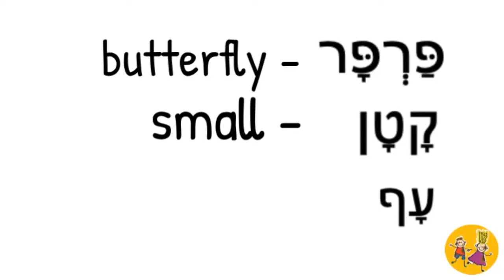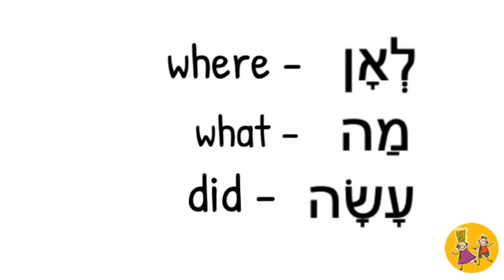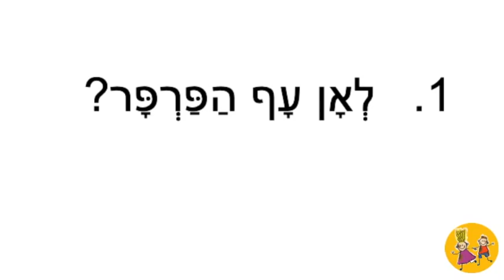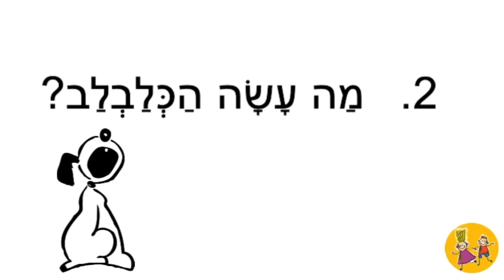פרפר קטן - Small Butterfly - Short Story in Hebrew for Beginners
פרפר קטן is a short story in Hebrew good for children or adults who start learning Hebrew. George (9) reads through the story slowly and at the beginning of the video  he explains meaning of each word.

George started to learn Hebrew 2 years ago when we moved to Haifa, Israel.